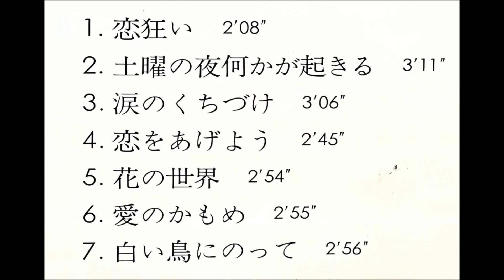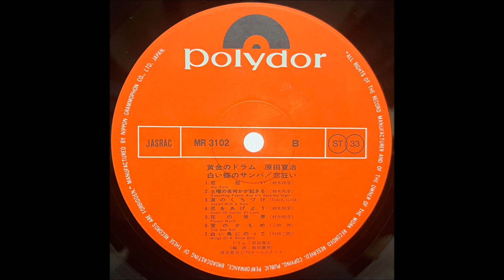「愛のかもめ」原田寛治（小鹿しおり・ベイ・ビーツ） ドラムス 昭和歌謡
「黄金のドラム」
原田寛治と'70オールスターズ

編曲：前田憲男
ドラムス：原田寛治

日本グラモフォン株式会社　        MR - 3102
70・05                                               ￥1,700